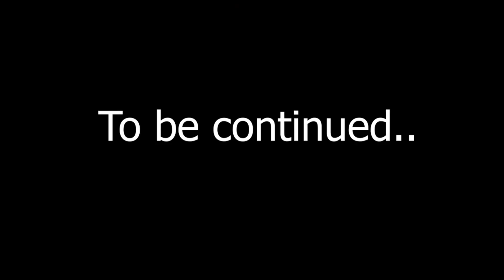CUBAAN MEMBUAT KERJA ZOOKEEPER DI BULAN PUASA 😲- PT 1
Eh? Waktu bulan ramadhan pun zookeeper kena buat kerja juga? Saksikan officer kami, Danish mencuba untuk menyiapkan kerja zookeeper dibulan puasa!

Zoo Negara Malaysia buka tau sewaktu bulan Ramadhan! Datang lah ke Zoo Negara Malaysia!